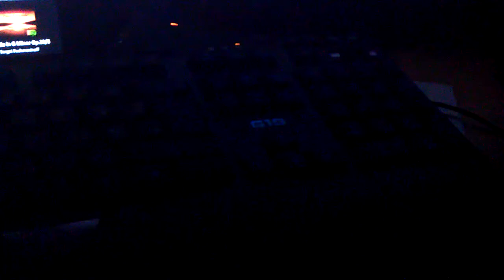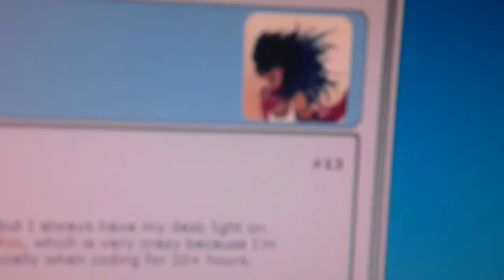Hardcore Rachmaninoff on G19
Happy now Xanza?